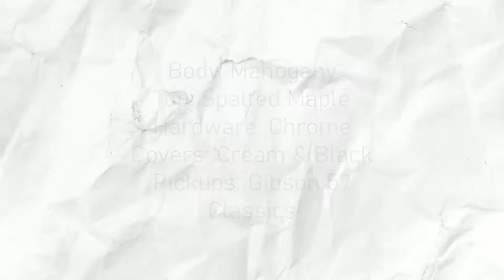Building a DIY Kit Les Paul Guitar (Water-based Dye Burst)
This is my first ever build, and to me this came out better than I expected. This is not a tutorial but I am happy to answer questions in the comments. Enjoy!

Body: Mahogany
Top: Spalted Maple
Neck: Mahogany
Fretboard: Rosewood
Pickups: Gibson 57 Classics

0:00 - Intro
0:24 - Burst dying
6:40 - Stencilling for pyrography
7:20 - Headstock shaping
7:54 - Headstock and neck dying
9:32 - Pyrography
10:38 - Oiling body
12:02 - Headstock decals
13:45 - Wiring
15:42 - Strap buttons
15:59 - Oiling neck
17:01 - Tuning heads fitment
17:33 - Bolting neck to body
18:01 - Stringing up
18:36 - Sound test